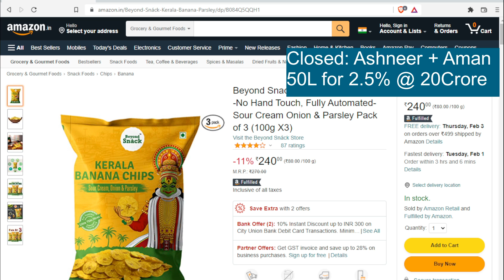Success Stories in Shark Tank India | Season 1 | Kerla Banana Chips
Breif on Success Stories in SharkTankIndia

Founders pitch their ideas to the Sharks to invest in their businesses. Who will the sharks choose, and what will their offer price be? To find out more, Watch the episode now.

About Shark Tank India:
World ka No.1 business reality show, Shark Tank aa raha hai India mein! Jahan Sharks, yaani India ke experienced Businessmen, aapke business aur business idea ko parkhenege, tarasheneg aur badla banayenge.